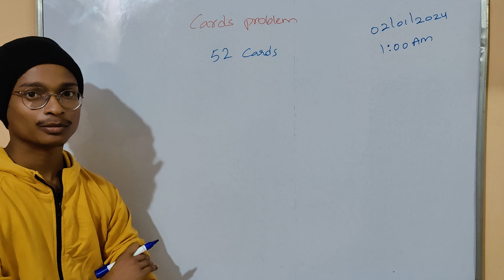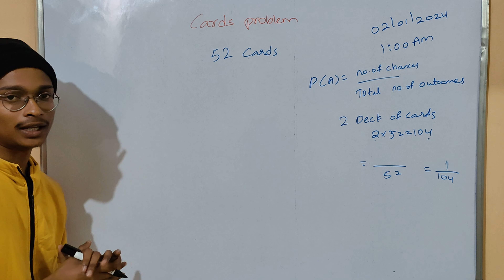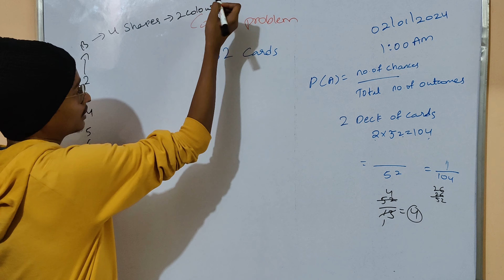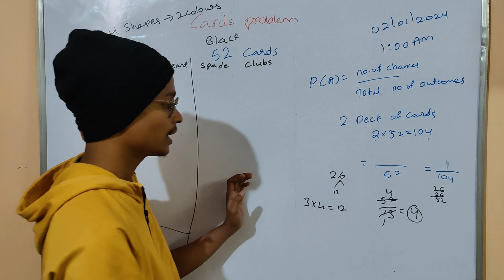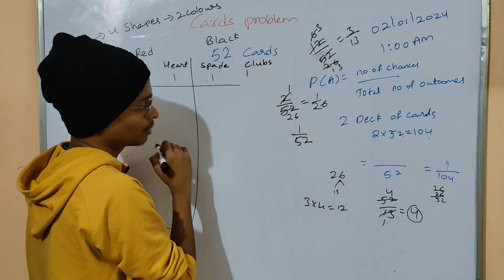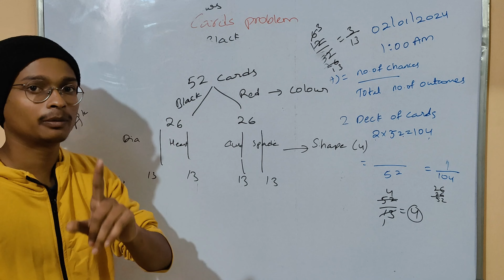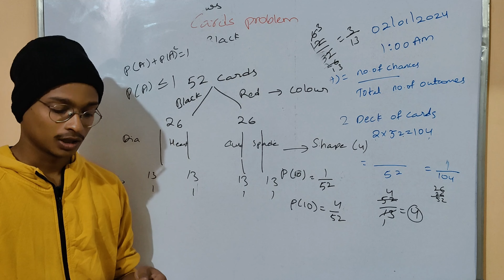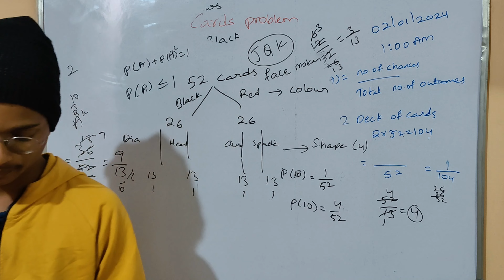probability cards problem tricks in telugu by sky dhoni